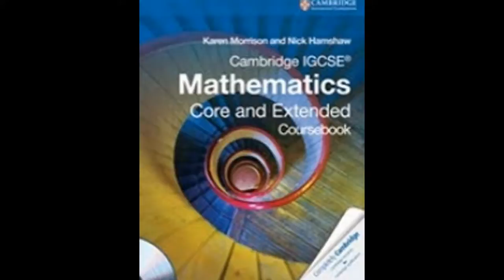Cambridge igcse,gcse edexcel maths tutor and IB Math tutor in Buenos Aires, Argentin Skype:ykreddy22